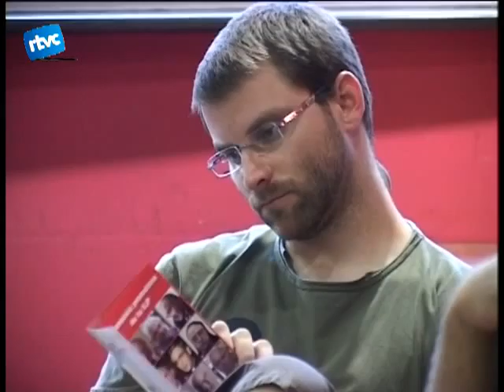04 Televisió sense fronteres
El bar Tarambana va ser l'escenari de la xerrada Televisió sense fronteres organitzada pel col·lectiu l'Esquellot.  La xerrada anava a càrrec de Toni Trobat, membre dAcció Cultural del País Valencià.